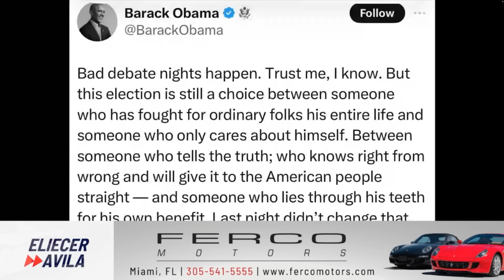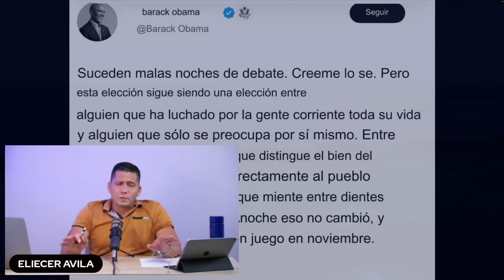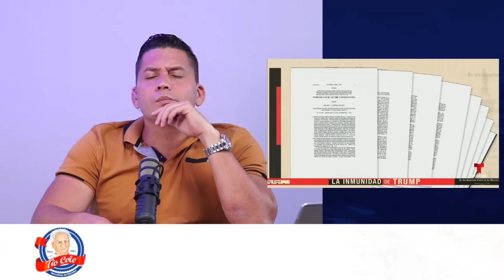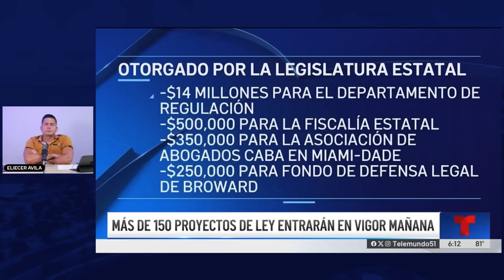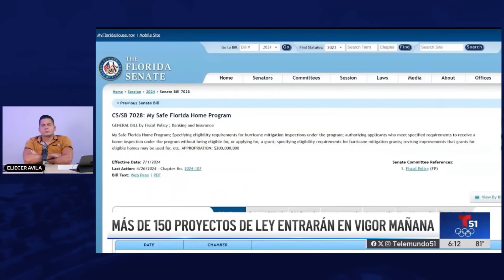La razón por la que Biden sigue en la carrera presidencial es EGOÍSTA👴🏻🤨